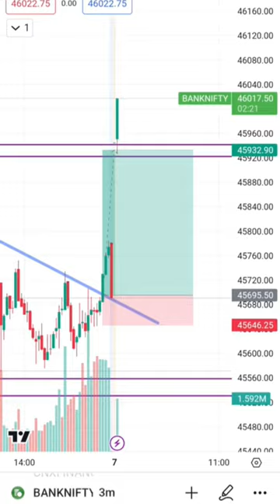Today over night holding bank nefty short video option trading $$##